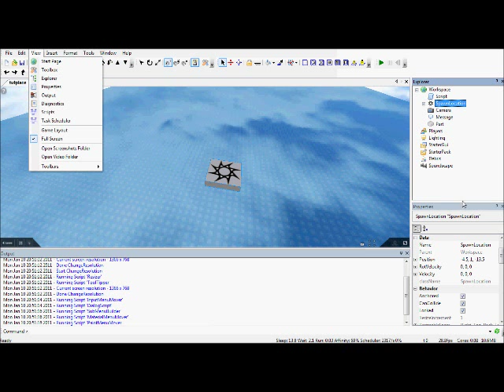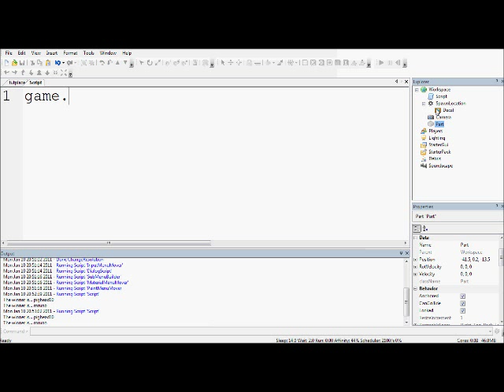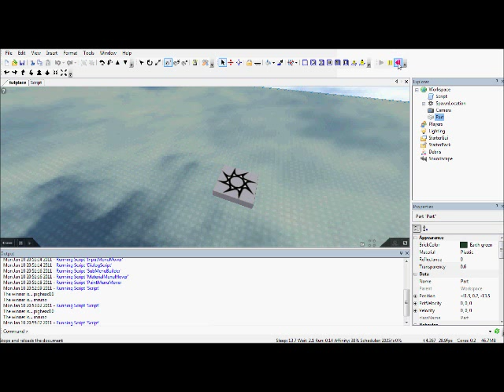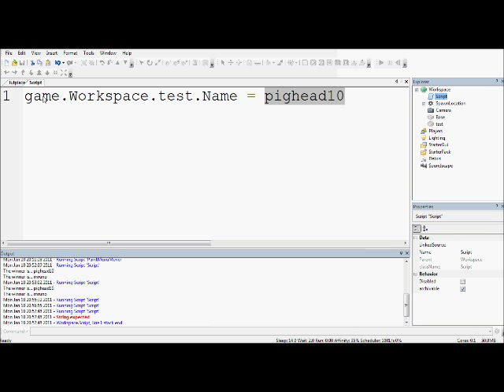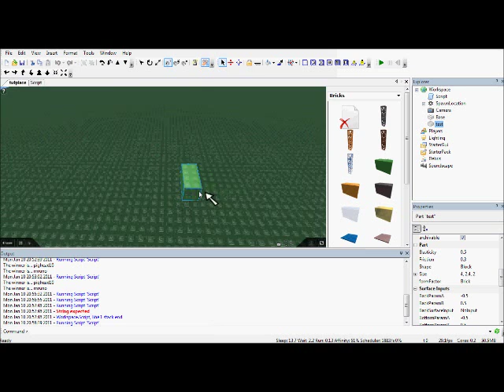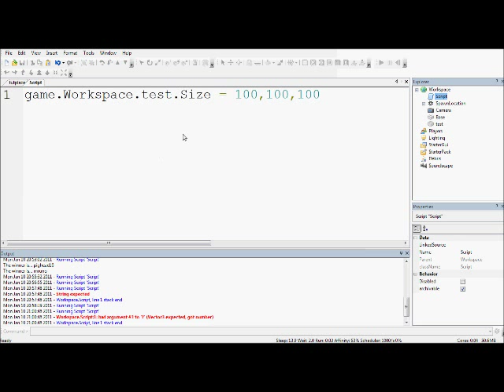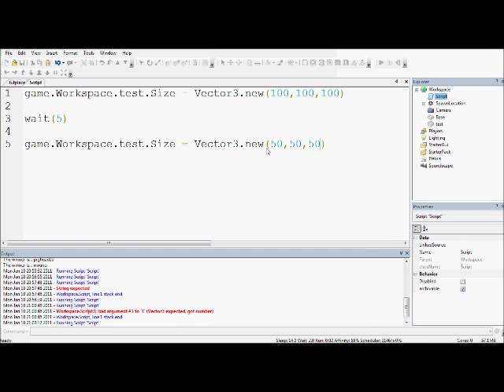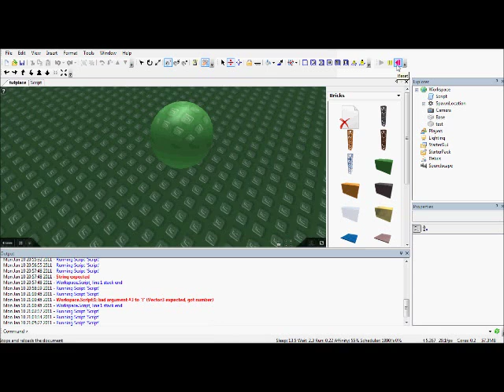Roblox Lua Tutorials - 3: Introduction to Properties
This tutorial will go into the basics of properties. A lot of edits because it was too long, sorry. NEXT TUTORIAL